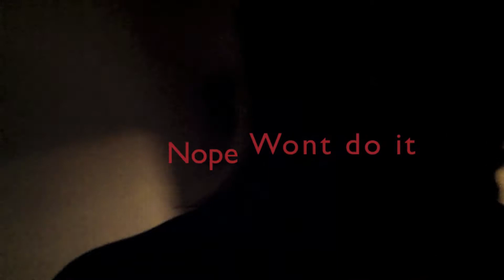Weekend Extravaganza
A Sat/Sun Special.  Just the weekend in one video.  Thought it would give me a bit of a break and I could use just the best footage I had.  Handstands, cooking, talking, concerts, and accidents galore.